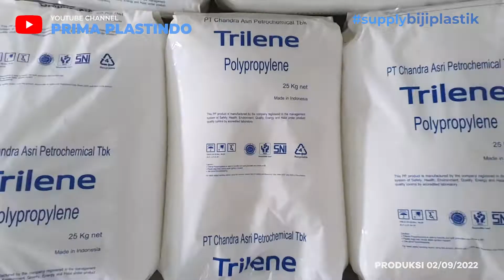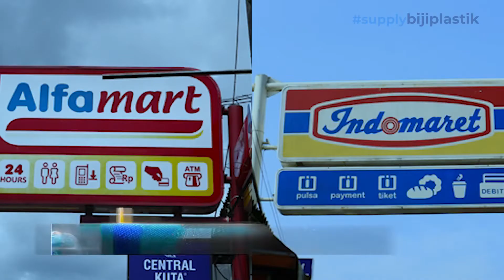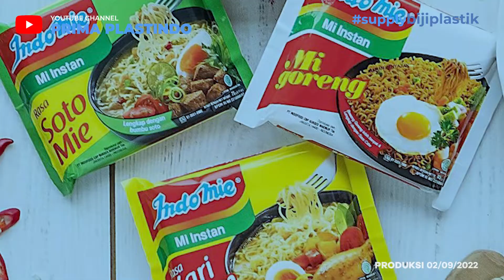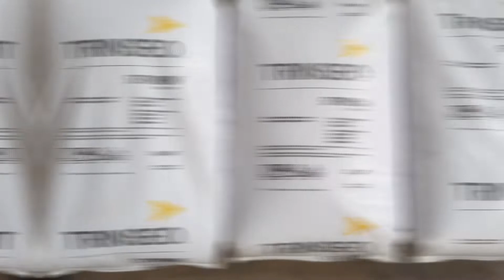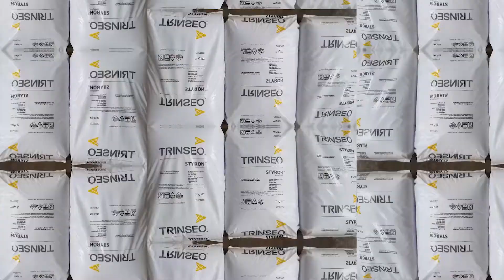[JURNAL INSPIRASI] ADU SUKSES INDOMARET vs. ALFAMART: SIAPA LEBIH SUKSES?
Halo Sobat Prima Plastindo,
Kedai alfamart dan Indomaret sudah menjamur di sebagian besar wilayah Indonesia.

• Siapa pemiliki 2 waralaba minimarket tersukses Indonesia ini?
• Kenapa Indomaret dan Alfamart bisa terus sukses menjamur seperti sekarang?

Jika Sobat Prima Plastindo punya pertanyaan seputar Informasi apa yang diinginkan jangan ragu untuk sampaikan di kolom KOMEN!!

Semua Informasi yang ada akan menjadi Penentu Masa Depan Bisnis Anda!!

Setiap hari senin sd. jumat 🕗 08.00 sd. 🕓16.00